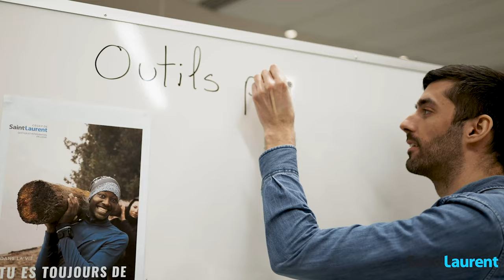Mélissa, étudiante du CÉGEP Saint-Laurent